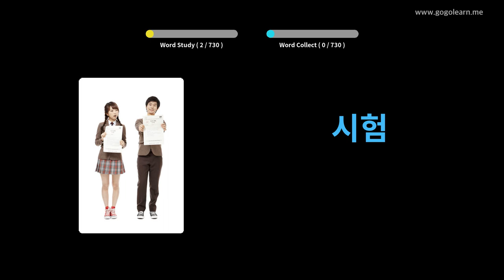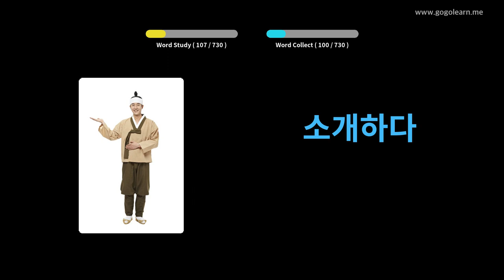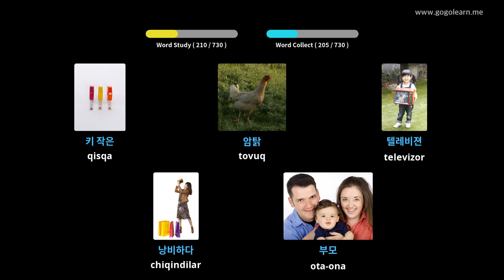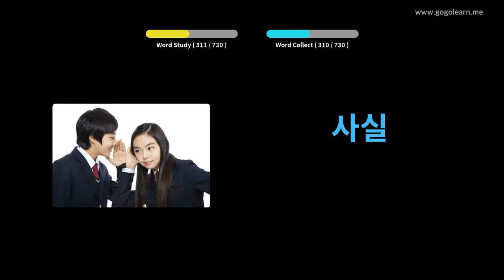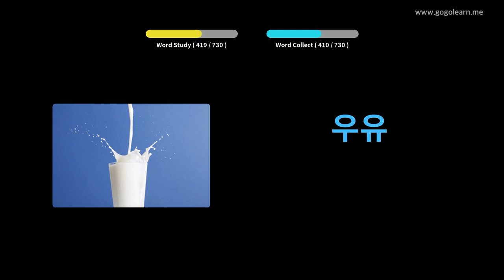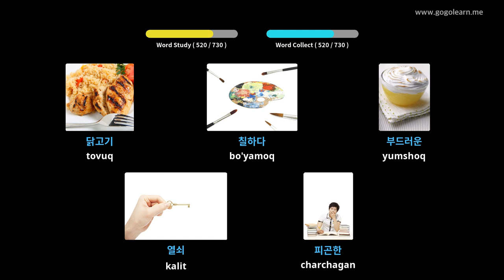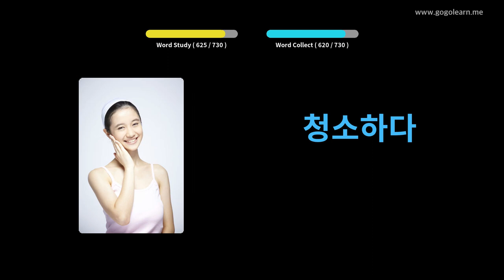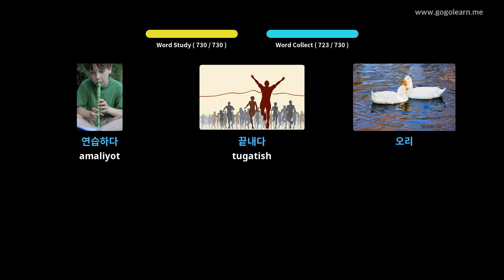Koreyscha so'z boyligi bolalari | Golearn